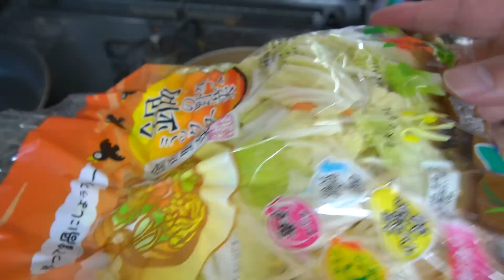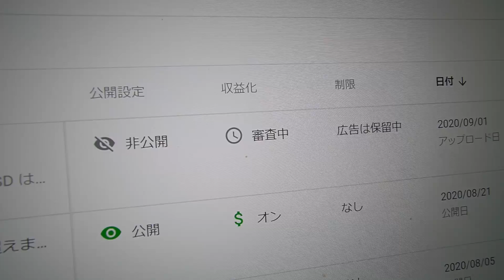ThinkPadの無線キーボードを買う（慣れなくて辛いなう）【ダイエット2日目】